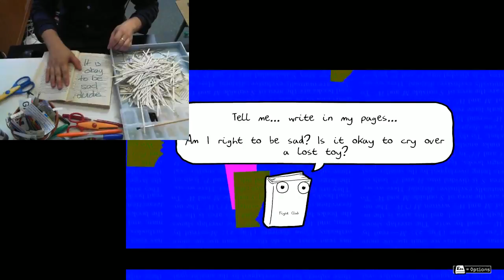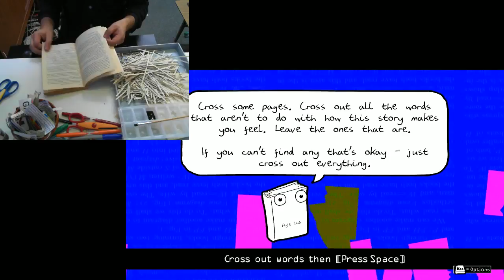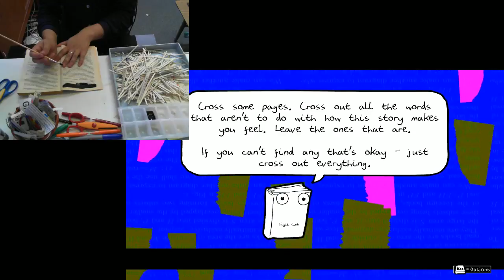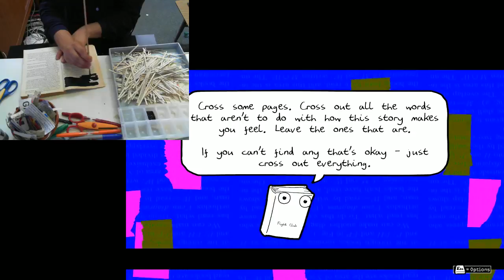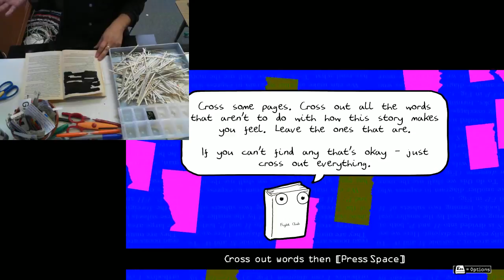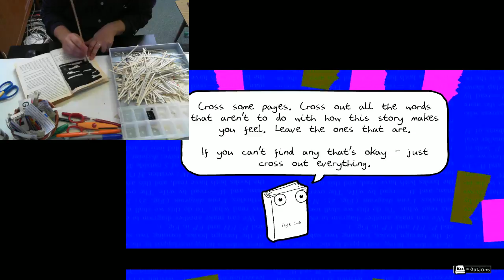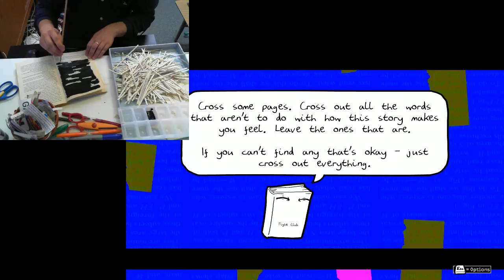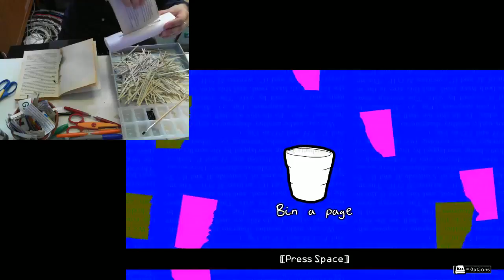The Book Ritual: Emotions in Fight Club, with Chuck Palahniuk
Exploring loss and sadness in The Book Ritual, and creating erasure poetry in Fight Club - Chuck Palahniuk shows up in the chat to talk about the origins of the term "special (unique) snowflake".